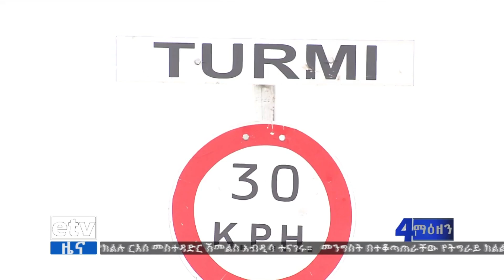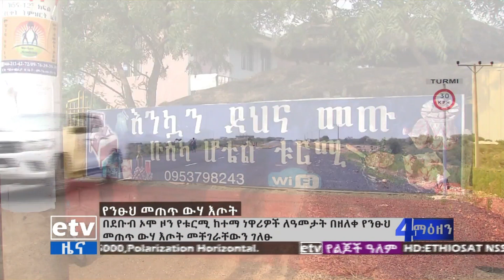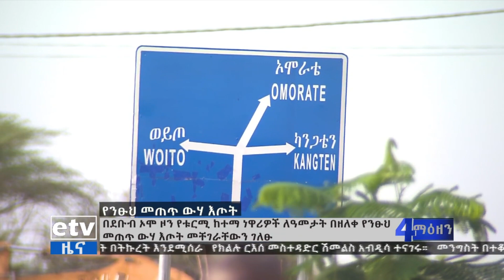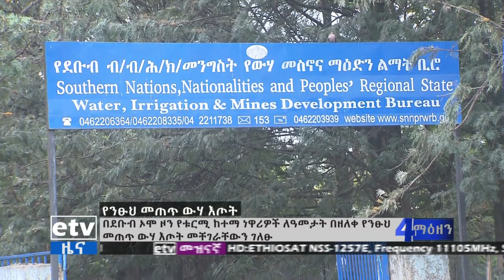የቱርሚ ከተማ የንፁህ መጠጥ ውሃ አቅርቦት ችግር Etv | Ethiopia | News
በደቡብ ኦሞ ዞን የቱርሚ ከተማ ነዋሪዎች ለአመታት በዘለቀ የንፁህ መጠጥ ውሃ አቅርቦት ችግር መቆየታቸውን ተናገሩ።ebc